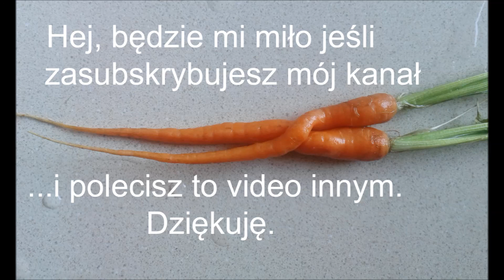LODY i DESERY nie tylko na lato * RAW * VEGAN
W tym niedługim filmie znajdziesz wiele fajnych inspiracji, przepisów na lody i desery na bazie owoców, i nie tylko. Bardzo proste w wykonaniu, zdrowe i do tego MEGA-smaczne. Nie czekaj na specjalną okazję, wypróbuj dziś jeden z nich! Smacznego.